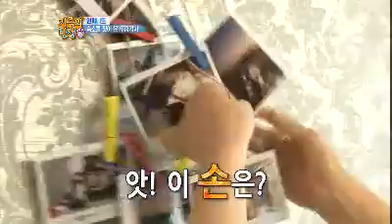Birth of a Family EP33 #06 20120114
- 제목 : 자유선언 토요일 - 가족의 탄생 (33회)
- 방송시간 : KBS 2TV 매주 토요일 오후 5시 15분
- 출연진 : 이휘재, 김병만, 붐
- 프로그램소개 :
대한민국 핫 스타들이 유기동물들과 함께 살며
가족이 되어가는 과정을 그리는 리얼 동거 스토리